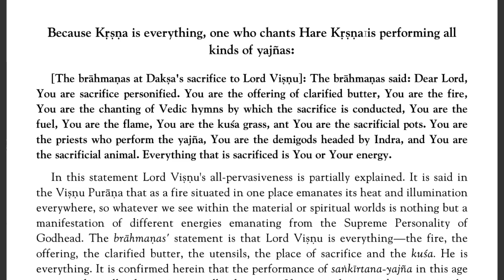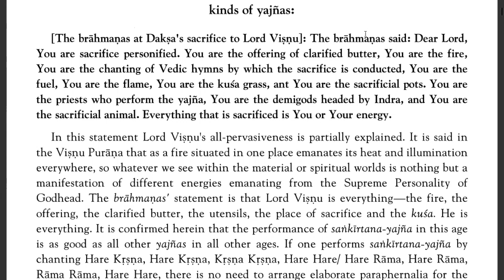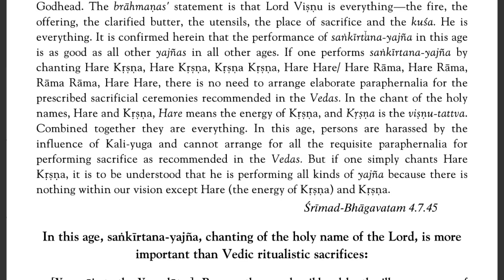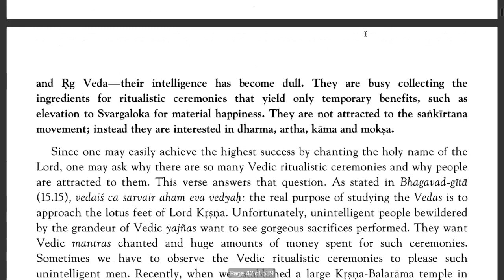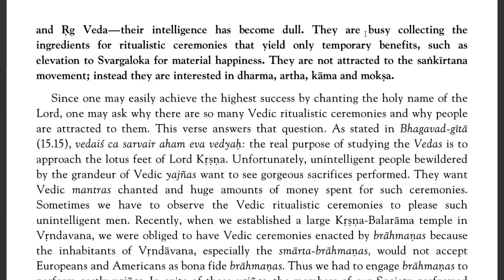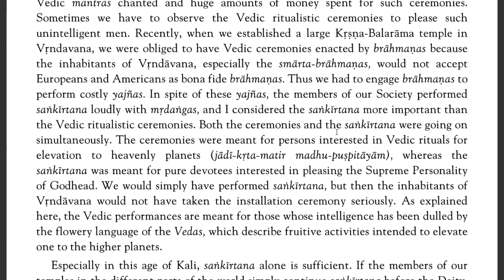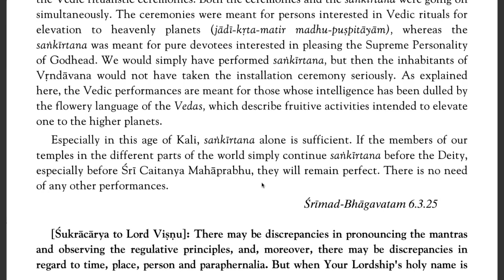Sri Namamrta | Chapter 5 Part 3 : Sankirtana-yagna Is the Only Recommended yagna for this Age